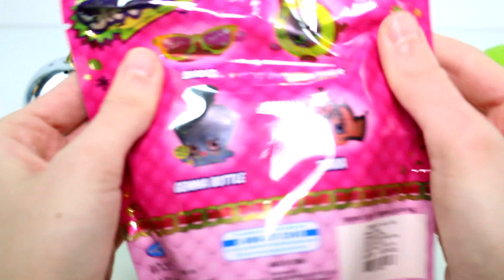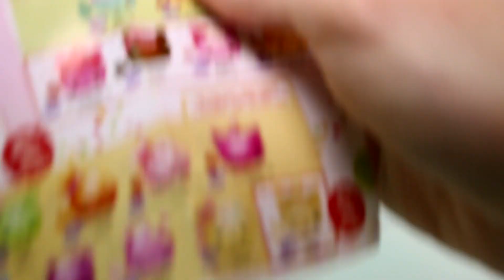Random Blind Bag Box Episode #198 - Grossery Gang, Shopkins Plush, Num Noms, Christmas Shopkins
I have collected up some random blind bags and put them in this box. I will pick 5 random blind bags/boxes to open in each episode!

Which ones will we open today?

IMPORTANT!
If you are sending mail, make sure to have your guardian/parent's help and permission if you are under the age of 18.

IF YOU WANT YOUR MAIL TO BE OPENED ON CAMERA PLEASE WRITE "OPEN ON CAMERA" ON YOUR ENVELOPE/PACKAGE!

DO NOT SEND VIA UPS, FED EX, or DHL.
(They do not deliver to PO Boxes)
USE YOUR LOCAL POSTAL SERVICE ONLY!

Also, please DO NOT send food.

IMPORTANT!

SOCIAL MEDIA!